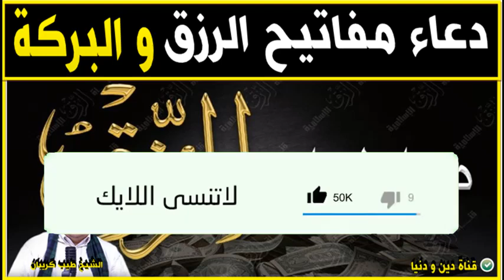دعاء مفاتيح الرزق و البركة 🕌 الدكتور طيب كريبان